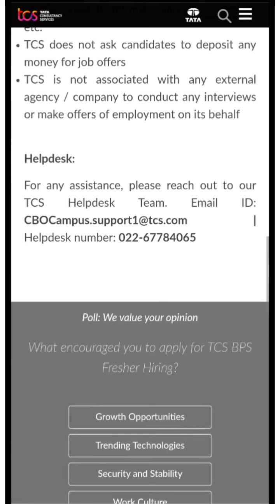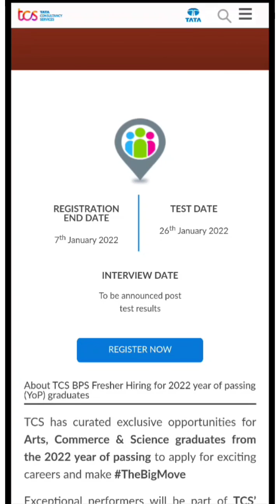TCS JOB OPENINGS FOR B.PHARM & MPHARM | FRESHERS TIME | APPLY NOW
Hii
I am KOTNI
and i do videos related to Pharmacy and life sciences.
Today in the above video I have said about job openings for Freshers of 2022 for a job BPS at reputated company tcs every one is aware of this company .

I hope this video will help you in getting a job

If you get the job please intimate us
It's a pleasure sharing your sucess.

Battle the negative
Life is precious